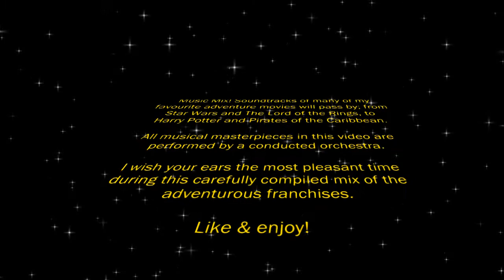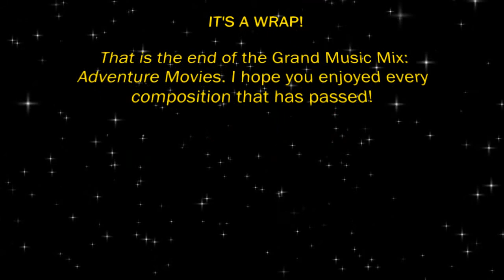The "Grand Music Mix" - Adventure Movies